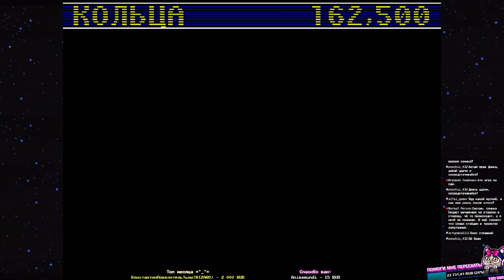ЖУТКИЙ СОНИК КОТОРОГО ВЫ НЕ ЛЮБИТЕ! | Sonic Spinball (Genesis) #1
НЕСТАНДАРТНЫЙ ДЛЯ СОНИКА ГЕЙМПЛЕЙ
Жуткий босс - легенда!
🎀 РАЗВЕРНИ ОПИСАНИЕ - ТУТ МНОГО ИНФЫ!) 🎀

Прохождение игры Sonic Spinball (Sega Genesis/Mega Drive) на стриме)
Смотрим игру. Нестандартный для Соника Геймплей, поэтому игра не особо популярна, и о ней не говорят...
Оказалась СЛОЖНОЙ!

Вам не трудно - мне мотивация 🤗 Я практически никогда не прошу лайки в видео, чтобы никого не раздражать, но это правда важно для роста канала 😺

🎀 Для новичков! 🎀
Добро пожаловать на мой канал) Меня зовут Динса, я девушка (если кто не понял). Мы тут пьём чаёк, играем ~^_^~ Основной контент - прохождения игр с реакцией (летсплеи), стримы (нарезки со стримов). У нас весело ^_^
Много Соника, ретро-игры (Sega Genesis/Mega Drive, NES, SNES, всё ещё впереди), мобильные игры (Android), классные инди игры.
ДРУГИЕ КАНАЛЫ
СОЦ. СЕТИ
Там 2 таблицы - список видео/плейлистов (игр) на канале со ссылками на видео, и вся моя коллекция игр. Перед тем как просить "поиграй в это", проверь, может, твою любимую игру уже записали! 😉
ДОПОЛНИТЕЛЬНО
НА ЧЕМ Я ИГРАЮ В МОБИЛЬНЫЕ ИГРЫ НА ПК? Эмулятор АНДРОИД - LDPlayer
Имеет некоторые преимущества перед BlueStacks, меньше рекламы, больше похож на мобильное устройство, можно ставить обои, распознает геймпад)
Эмулятор Sega Mega Drive/Genesis: KEGA Fusion
Эмулятор NES: Nestopia
Эмулятор SNES: SNES9x
Эмулятор GBA: VBA (Visual Boy Advance)
Эмулятор Nintendo 3ds: Citra